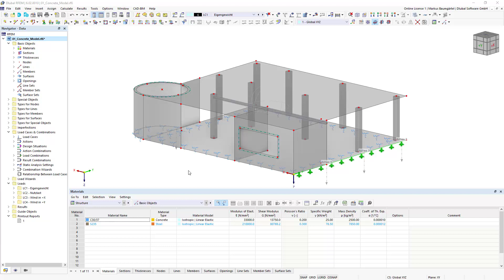[EN] FAQ 005260 | ¿Es posible calcular una selección de casos de carga, combinaciones de carga y ...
Pregunta:
¿Es posible calcular una selección de casos de carga, combinaciones de carga y combinaciones de resultados? Especialmente con los modelos grandes, no ' siempre desea que se calculen todos los casos de carga.

Respuesta:
Sí, es posible. Para ello, haga clic en "Calcular" en la barra de menú y en "Para calcular ...".

Se abre el cuadro de diálogo "Por calcular", en el que se pueden seleccionar los casos/combinaciones de carga deseados y los complementos que se van a calcular.

El cálculo comienza con un clic en "Aceptar".